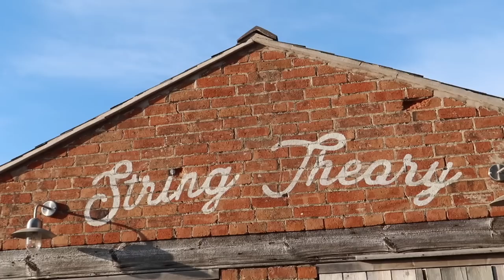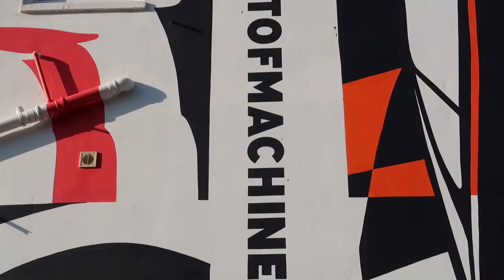The Heartbeat of UK Car Culture ....... Strassenkultur @ Caffeine and Machine...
Such a fantastic place, such a fantastic night. I loved it !

Join my youtube family today from £1.99 a month & get exclusive access to videos way before anyone else & Free wallpapers for desktop & Phones !

Omega Racing Seat :

CODE "ADAM5"